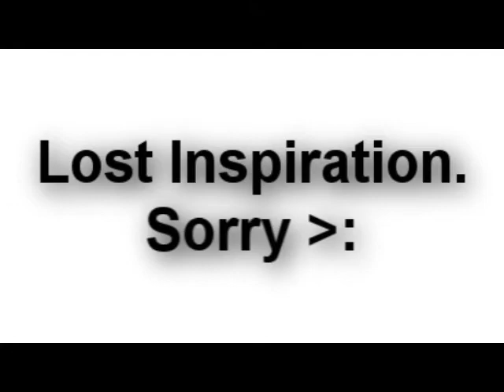Back to December || Taylor Swift || Sims 2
Oh my. I lost inspiration at the end; sorry about that. but I had to make three different Taylor Swifts because I'm too lazy to make them change clothes. And I also lost inspiration when one my the Taylors became a vampire.

Great!

-Taylor Swift
-Back to December
-Sims 2 Style
-Movie
-Topvideo
-ILY
-Romantic
-Romance